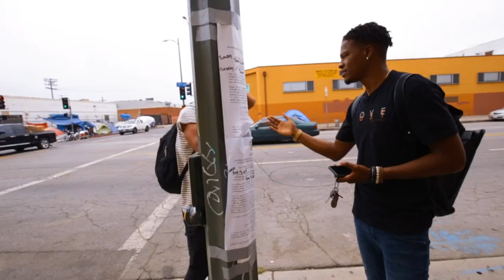NXKST IN THE STUDIO WITH ALCE | NXKST #19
NXKST linked up with ALCE for a photoshoot in Los Angeles.

Equipment Used for this Production:
Cameras: Canon EOS 6D & T3i
Lens: 16-35mm

NXKST is a full-service production company that specializes in photography and videography. We currently service the Real Estate Industry in the Southern California Area. Cameron Evans is the Founder and Lead Videographer of the company, and Filmon Kifle is the Co-Founder and Lead Photographer.

QUALITY and EFFICIENCY is what we aim for on every single project.

Creatives run the world

YOU ARE NXKST!

Make sure to follow our journey through our weekly vlogs and support our projects by hitting that like button :)